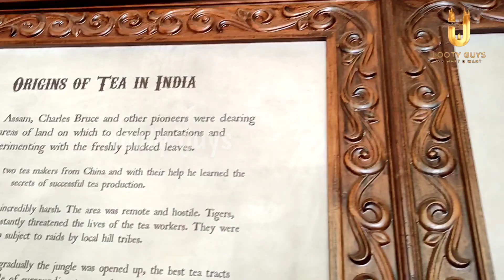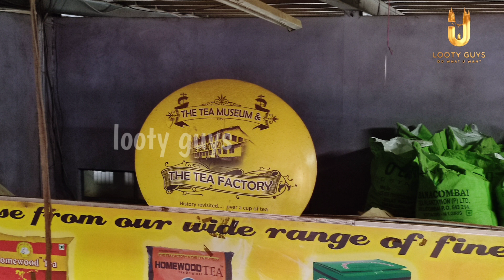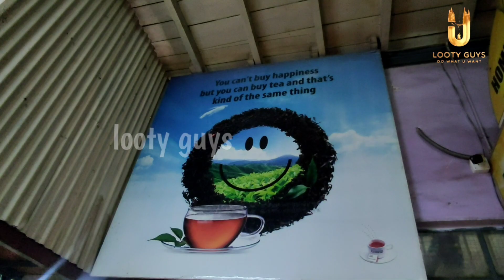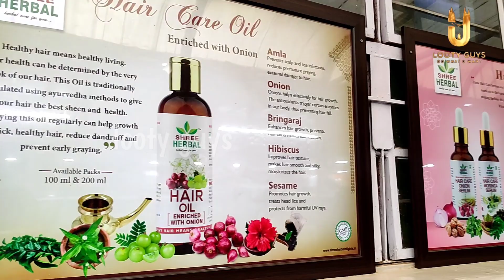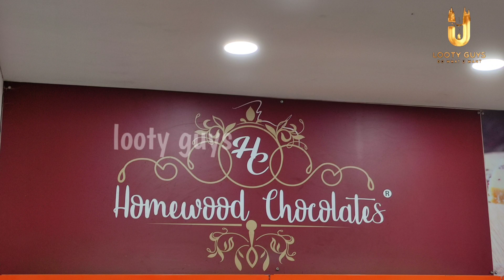ooty| tea factory vlog| looty guys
it's an amazing making video of tea powder freshly ♥️💯

so sure u like this video